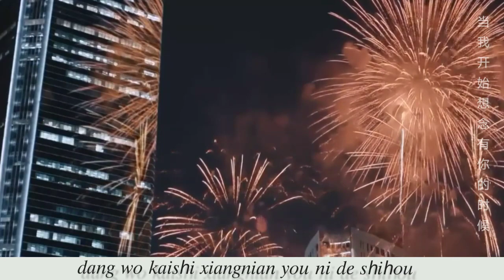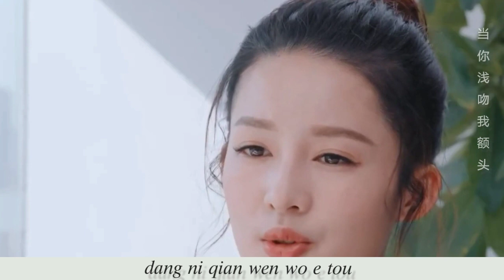想要有一个人 - 景心妍 Xiang yao you yi ge ren 李沁 窦骁 海上繁花 ost (Tears in Heaven)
当雨过天晴了以后
当阳光洒满街头
当我开始想念有你的时候

当我凝望你的眼眸
当你微笑的回应
当爱悄悄在我们之间流动

想要有一个人
一双温暖的手
幸福的时光都会停留
当我靠在你的胸口
当你浅吻我额头
当我们这样直到时间尽头
想要有一个人
不用任何理由
一直都会陪在我左右
一直都会为了我等候